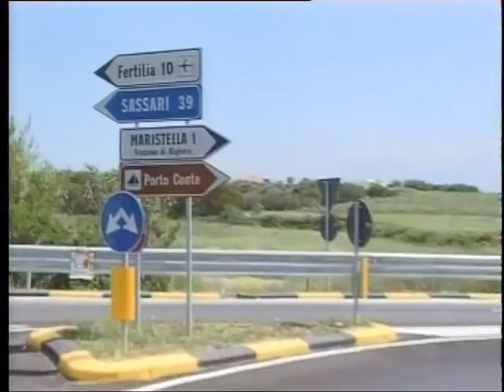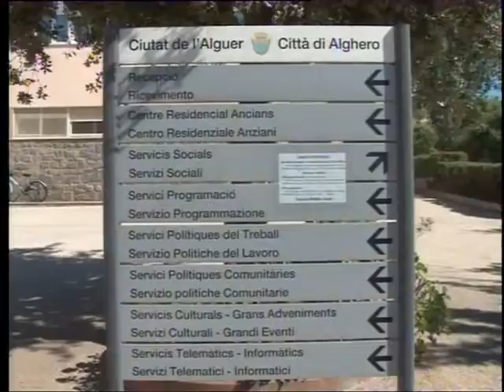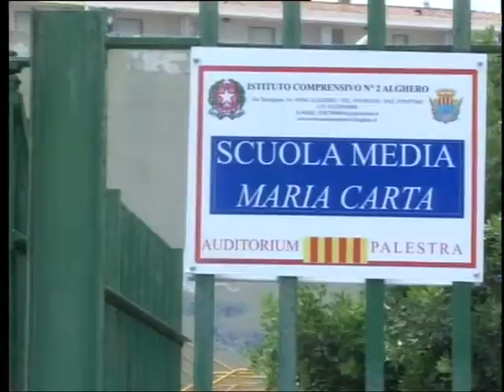tg 20 Giugno 2015